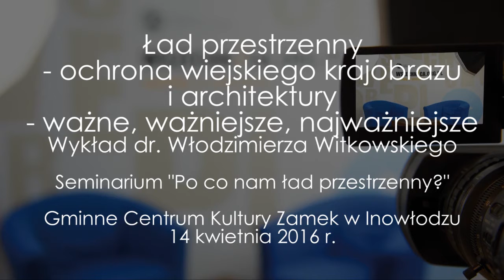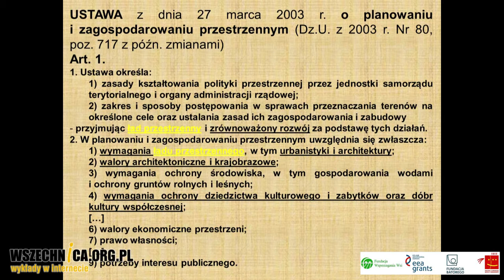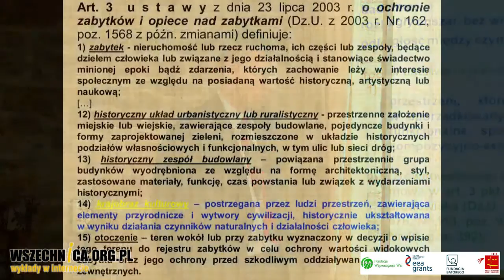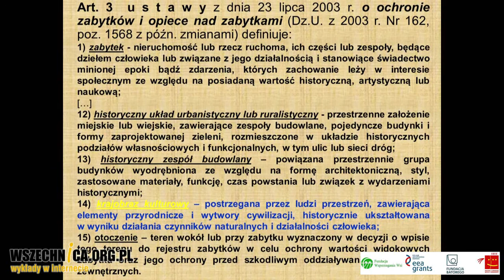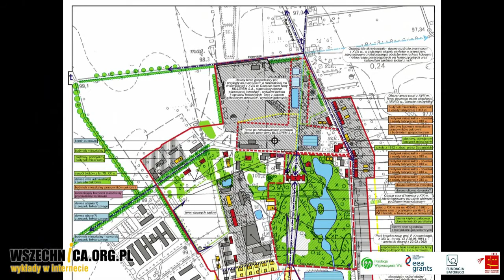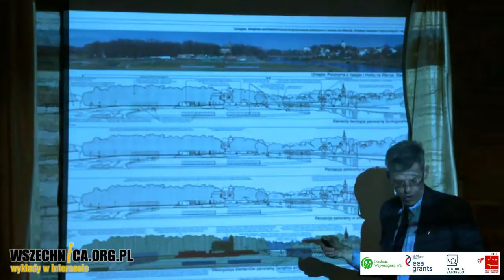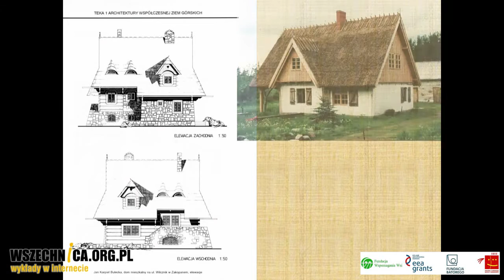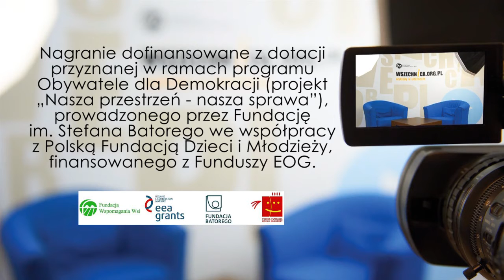Ład przestrzenny - ochrona wiejskiego krajobrazu i architektury - Włodzimierz Witkowski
Wykład dr. inż. arch. Włodzimierza Witkowskiego, seminarium "Po co nam ład przestrzenny?" w ramach projektu "Nasza Przestrzeń - nasza sprawa. Konsultacje planów miejscowych" realizowanego przez Fundację Wspomagania Wsi, Gminne Centrum Kultury Zamek w Inowłodzu, 14 kwietnia 2016

Dr inż. arch. Włodzimierz Witkowski - architekt, adiunkt w Instytucie Architektury i Urbanistyki Politechniki Łódzkiej, od 1992 r. specjalista w Regionalnym Ośrodku Badań i Dokumentacji Zabytków w Łodzi, w latach 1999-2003 także starszy specjalista w Wojewódzkim Urzędzie Ochrony Zabytków w Łodzi. Organizator i kierownik Wypraw Naukowych Studentów Architektury PŁ w Karpaty Wschodnie – HUCULSZCZYZNA 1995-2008. Członek Izby Architektów RP i Polskiego Komitetu Narodowego Międzynarodowej Rady Ochrony Zabytków ICOMOS.

Nagranie dofinansowane z dotacji przyznanej w ramach programu Obywatele dla Demokracji (projekt „Nasza przestrzeń - nasza sprawa”), prowadzonego przez Fundację im. Stefana Batorego we współpracy z Polską Fundacją Dzieci i Młodzieży, finansowanego ze środków Mechanizmu Finansowego Europejskiego Obszaru Gospodarczego (tzw. Funduszy EOG).